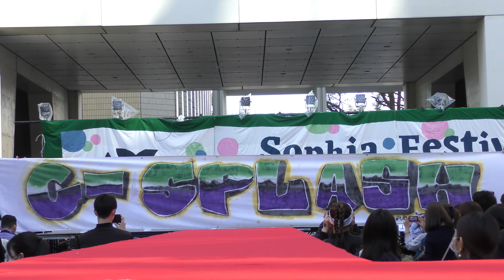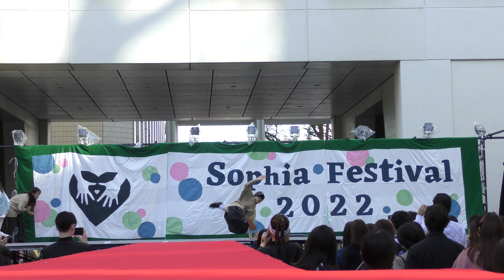【4K】ソフィア祭（上智大学）/ G-Splash (Part 1) / 2 Nov 2022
2 Nov 2022 / 上智大学（四谷キャンパス）/ 千代田区紀尾井町

上智大学 G-Splash
(Part 1)

ソフィア祭 2022
SOPHIA FESTIVAL 2022

Sophia University